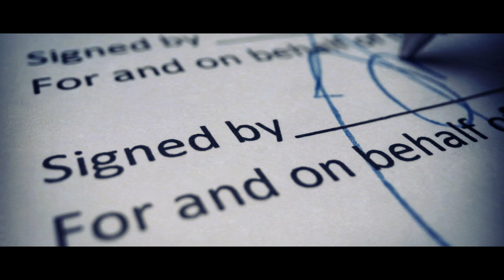"I'm A Resident At Millwood Green Retirement Home. This Is Why They Lock Us In" | Creepypasta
Don't let it in.

ARTIST:
►Horror Story Thumbnail Art:
Devin Hipp